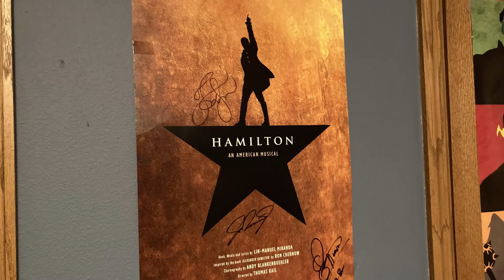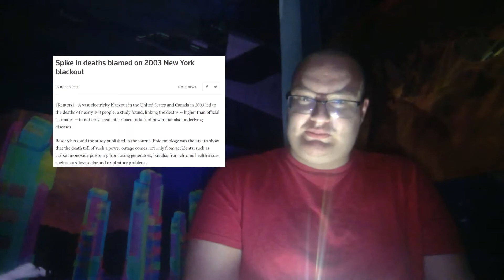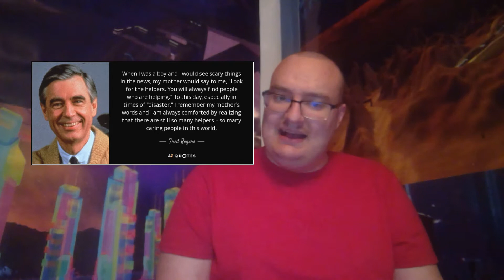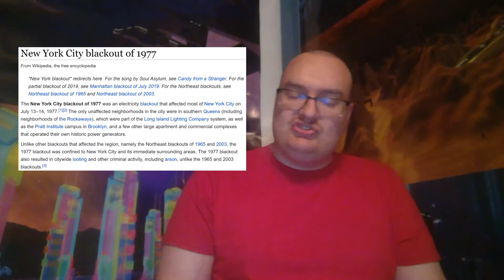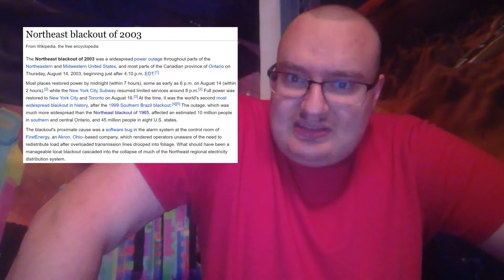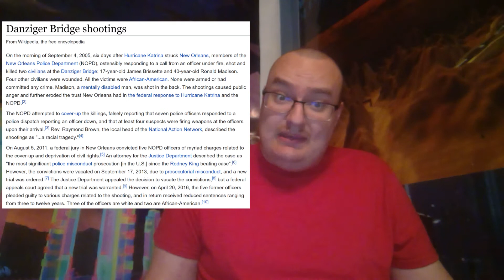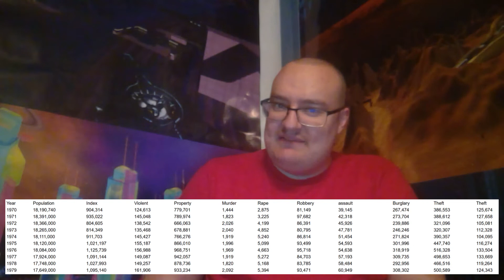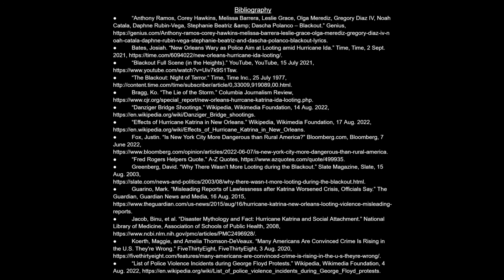Blackouts, Looting, and the Change that Saved "In The Heights"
A video essay on looting.

Bibliography:
“In The Heights Fil Cast – Blackout.” Genius,

Bates, Josiah. “New Orleans Wary as Police Aim at Looting amid Hurricane Ida.” Time, Time, 2 Sept. 2021,

“The Blackout: Night of Terror.” Time, Time Inc., 25 July 1977,
Bragg, Ko. “The Lie of the Storm.” Columbia Journalism Review,

“Danziger Bridge Shootings.” Wikipedia, Wikimedia Foundation, 14 Aug. 2022,

“Effects of Hurricane Katrina in New Orleans.” Wikipedia, Wikimedia Foundation, 17 Aug. 2022,

Fox, Justin. “Is New York City More Dangerous than Rural America?” Bloomberg.com, Bloomberg, 7 June 2022,

“Fred Rogers Helpers Quote.” A-Z Quotes,

Greenberg, David. “Why There Wasn't More Looting during the Blackout.” Slate Magazine, Slate, 15 Aug. 2003,

Guarino, Mark. “Misleading Reports of Lawlessness after Katrina Worsened Crisis, Officials Say.” The Guardian, Guardian News and Media, 16 Aug. 2015,

Jacob, Binu, et al. “Disaster Mythology and Fact: Hurricane Katrina and Social Attachment.” National Library of Medicine, Association of Schools of Public Health, 2008,

Koerth, Maggie, and Amelia Thomson-DeVeaux. “Many Americans Are Convinced Crime Is Rising in the U.S. They're Wrong.” FiveThirtyEight, FiveThirtyEight, 3 Aug. 2020,

“List of Police Violence Incidents during George Floyd Protests.” Wikipedia, Wikimedia Foundation, 4 Aug. 2022,

Mann, Nicola, and Victoria Pass. Introduction: The Cultural Visualization of Hurricane Katrina .

Mansoor, Sanya. “93% Of Black Lives Matter Protests Have Been Peaceful: Report.” Time, Time, 5 Sept. 2020,

Mikkelson, David. “Fact Check: Were Hurricane Katrina 'Looting' Photographs Captioned Differently Based on Race?” Snopes.com,

“New York City Blackout of 1977.” Wikipedia, Wikimedia Foundation, 9 Sept. 2022,

“New York Crime Rates 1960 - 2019.” New York Crime Rates 1960 to 2019,

“Northeast Blackout of 1965.” Wikipedia, Wikimedia Foundation, 12 Aug. 2022,

“Northeast Blackout of 2003.” Wikipedia, Wikimedia Foundation, 21 Aug. 2022,

Perlstein, Rick. “Exclusive: Lee Atwater's Infamous 1981 Interview on the Southern Strategy.” The Nation, 7 Dec. 2018,

Remes, Jacob. “Finding Solidarity in the Middle of Disaster.” The Atlantic, Atlantic Media Company, 1 Sept. 2015,

Ross, Janell, and Wesley Lowery. “Looting Rumors and Fear of Crime Often Exaggerated after Natural Disasters.” The Washington Post, WP Company, 1 Sept. 2017,

“Spike in Deaths Blamed on 2003 New York Blackout.” Reuters, Thomson Reuters, 27 Jan. 2012,

Welter, Katy. “The Myth of Disaster Looting.” Next City, 5 Nov. 2012,

“‘In The Heights’ Original Broadway Company – Blackout.” Genius,